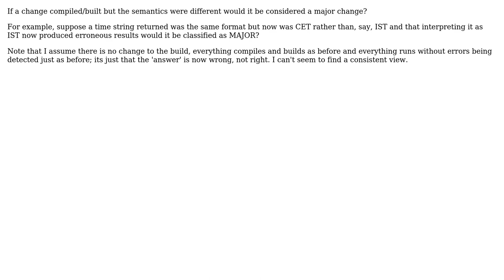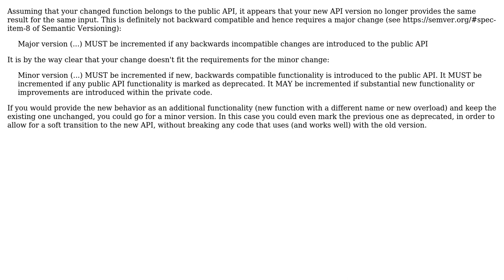Semantic Versioning (2 Solutions!!)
Semantic Versioning

With thanks & praise to God, and with thanks to the many people who have made this project possible! | Content (except music & images) licensed under CC BY-SA | Music | Images & others | With thanks to user whatsisname user KDW user geocodezip user Christophe and the Stack Exchange Network Trademarks are property of their respective owners. You are responsible for your own actions.